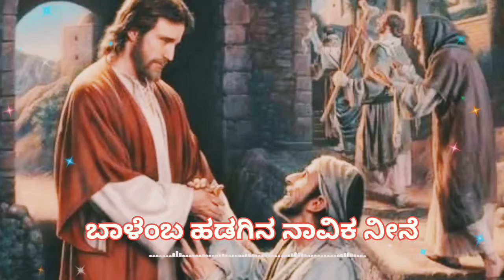Kannada Christian WhatsApp Status Video|| Jesus Kannada status song || Living God Jesus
Jesus Kannada Christian  whatsapp status Song :-

ಬಾಳೆಂಬ ಹಡಗಿನ ನಾವಿಕ ನೀನೆ
ಸ್ನೇಹವೆಂಬ ಕಡಲಿನ ಕರುಣೆ ನೀನೆ
ನನ್ನ ವಿಮೋಚಕನೆ

CHECK THIS Status SONGS 👇👇🙏🙏

ದೇವರು ನಿಮ್ಮನ್ನು ಆಶೀರ್ವದಿಸಲಿ

Note-NOTE: ALL THE IMAGES/PICTURES, VIDEOS AND THE MUSIC SHOWN IN THE VIDEO BELONGS TO THE RESPECTED OWNERS AND NOT ME... I AM NOT THE OWNER OF ANY PICTURES SHOWED IN THE VIDEO

kannadawhatsappstatusvideo kannadastatus

jesussongwhatsappstatus​

jesus_WhatsApp_status​

jesuschriststatus​.

jesussongwhatsappstatus​kannada

jesuschriststatus​

jesusstatus​

christianstatus​

newjesusstatus​

jesusstatus2021

kannadajesusstatus

kannadajesusstatus​
jesusstatus​

kannadajesusstatus

jesussong​

kannadajesusstatus​

Christian Song Whatsapp status download, download Whatsapp status video, 2021 status video,

New  Christian WhatsApp Status Video song

-This video has no negative impact on the original works (It would actually positive for them)
-I only used bits and pieces of the video to get the point across where necessary.

*We make these videos with the intention of educating Others in a motivational/inspirational form. Our understanding is that it is I  correlation to Fair Right Use, however given that it is open interpretation if any owners of the contain clips would like us to remove the video, we have no problem with that and will do so fast as possible.

They are Transformative in a positive sense, We Take clips from various source to help Create an atmospheric feeling that will help people in hard situation in there life.